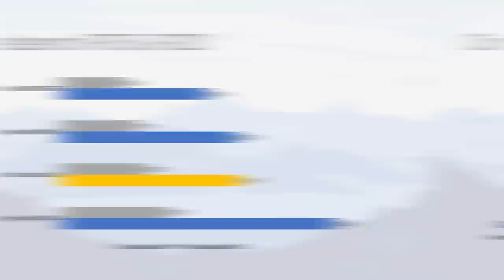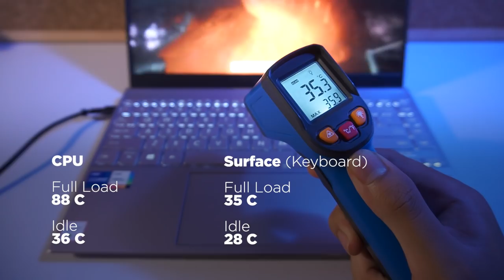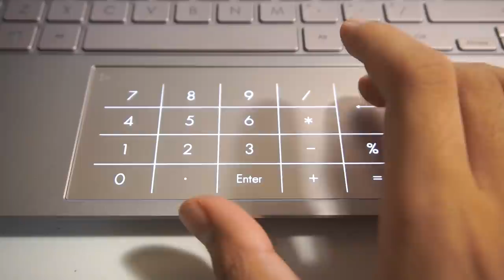Opsi MUNGIL! - Asus ZenBook 13 UX325EA (Tiger Lake)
Lebih kecil dengan performa lebih mungil, apa fair? 😅